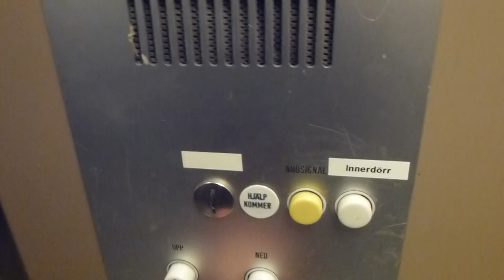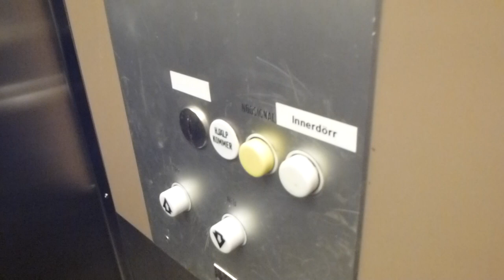Custom mod KONE Elevator @ Old Domus, Söderhamn